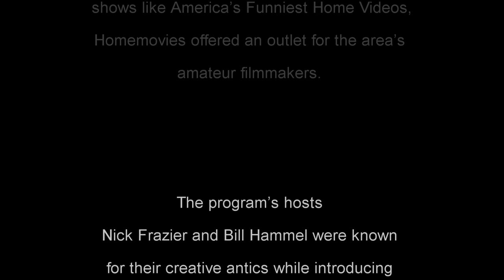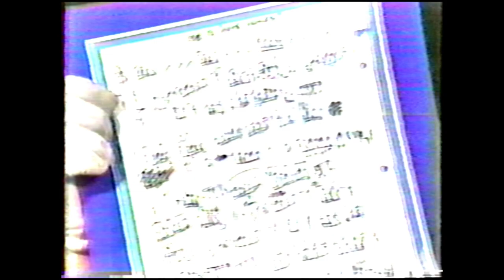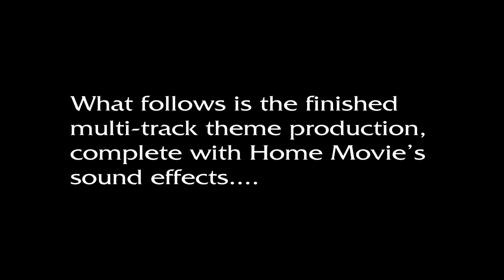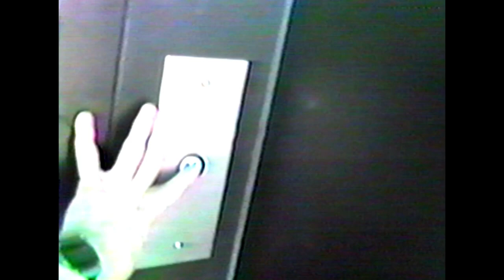Home Movies Theme Live With Neil Slade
Neil Slade performs live his original "Theme For Home Movies", the PBS station KBDI's groundbreaking home movies weekly series, from 1982. Clip also features an appearance by Fred Poindexter. Neil and Fred's music, and more, can be heard on the Brain Music Playlist